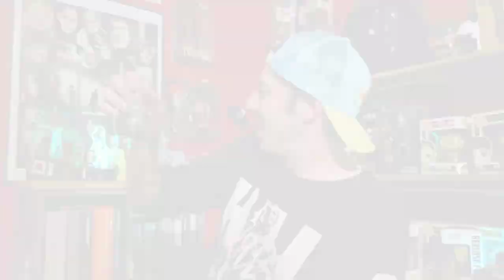Some 420 HORROR Film's to ENJOY!!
HAPPY 420 Peeps!!! Today I celebrate by going over some fun stoner horror films for you all to enjoy for this holiday. Please feed to share your thoughts and comments below